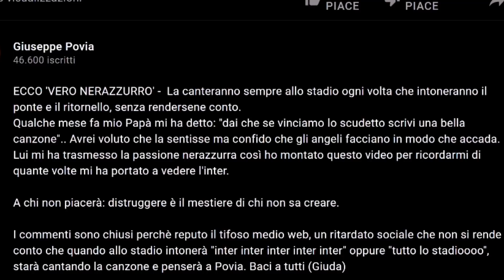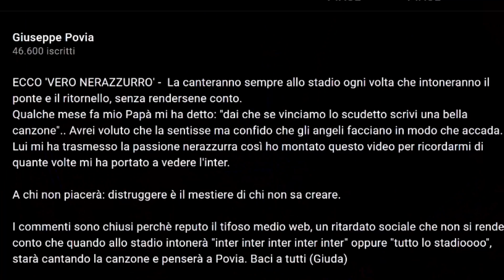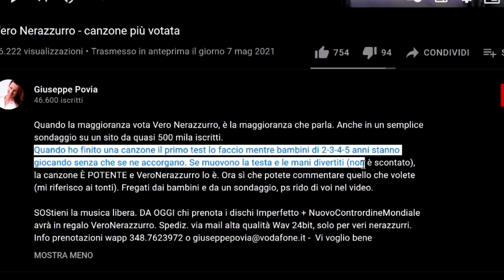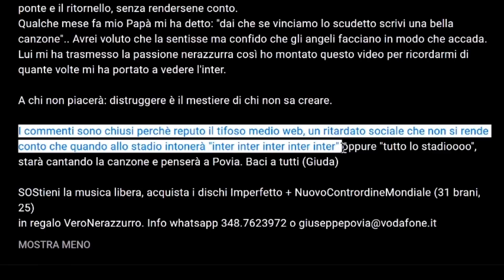POVIA E L'INNO DELL'INTER (wtf)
Dopo la vittoria de L'ITALIA a UEFA EURO 2020 si parla di calcio ancor più del solito: quale momento migliore per proporre una reaction all'inno dell'inter di Giuseppe Povia (VERO NEROAZZURRO) che mi avete chiesto in tantissimi. É davvero questo abominio che tutti dipingono? Vediamolo in questo video.

SPEDISCIMI COSE A:
MARCO ARATA
20037 Paderno Dugnano (MI)

INSTRUMENTS
DRUMS - Roland TD-11K
ELECTRIC GUITAR - Fender Stratocaster American
ELECTRIC GUITAR - CORT M-JET
ELECTRIC GUITAR - CORT CR300
GTR FX - MOOER GE300
GTR FX - MOOER GE150
BASS - FENDER PRECISION
CAMERA - Panasonic G7 14-42 mm

PC & NOTEBOOK
Grazie ad MSI per tutti i miei PC/Notebook/Monitor!

SOCIAL LINKS

MP3s